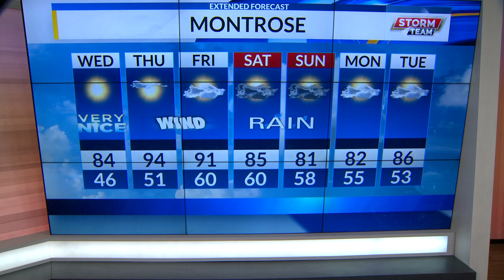06_15 am web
AM WEB 06_15